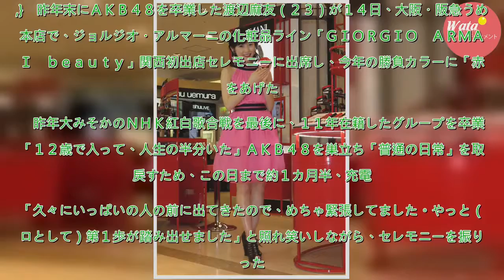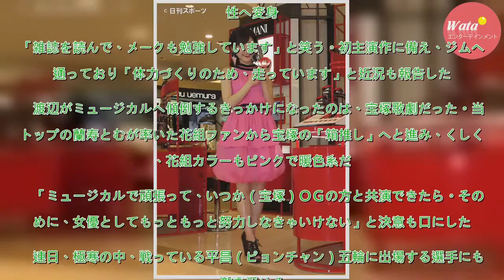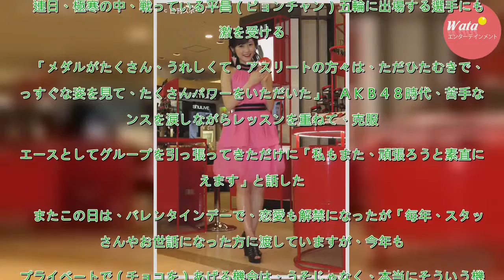ＡＫＢ卒業の渡辺麻友「勝負カラー」赤で大人の女性 - 芸能 : 日刊スポーツ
昨年末にＡＫＢ４８を卒業した渡辺麻友（２３）が１４日、大阪・阪急うめだ本店で、ジョルジオ・アルマーニの化粧品ライン「ＧＩＯＲＧＩＯ　ＡＲＭＡＮＩ　ｂｅａｕｔｙ」関西初出店セレモニーに出席し、今年の勝負カラーに「赤」をあげた。　昨年大みそかのＮＨＫ紅白歌合戦を最後に、１１年在籍したグループを卒業。「...